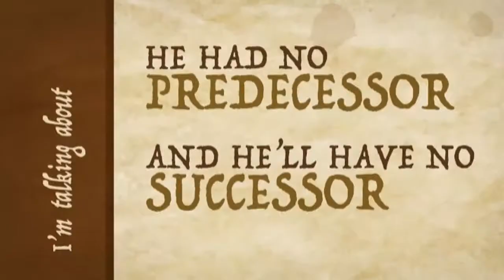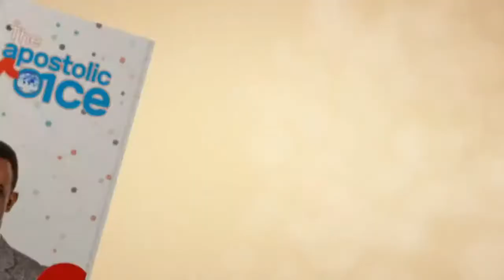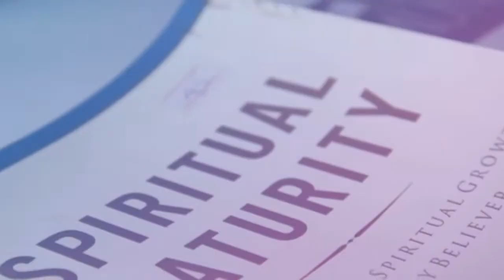THE SPIRIT OF A BUILDER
APOSTOLIC VOICE WITH APOSTLE GEORGE YEBOAH-CHAIRMAN CACI(13/11/2020)